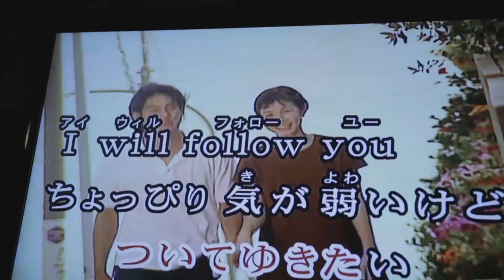Short Cuts! - My Little Sweet Pea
JAPAN CUTS 2014

The New York Festival of
Contemporary Japanese Cinema
July 10--20

North America's biggest festival of new Japanese film returns for its eighth year, serving up a thrilling cross section of Japan's diverse film cultures to New York audiences! Screening 28 features across 10 days, including co-presentations with the 13th New York Asian Film Festival, JAPAN CUTS premieres the best of recent action epics, genre oddities, touching dramas, warped comedies and cutting-edge arthouse cinema made in and around Japan. Join us to meet special guest stars and filmmakers during exclusive post-screening Q&As and raucous parties in Japan Society's theater and atrium!

Featuring: "My Little Sweet Pea"

"You'll feel like calling Mom after this one." --Mark Schilling